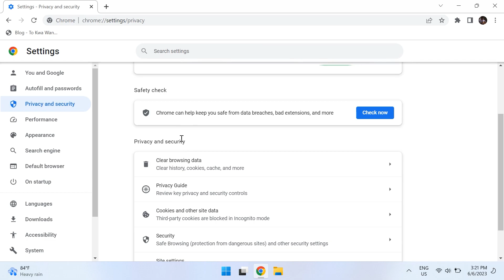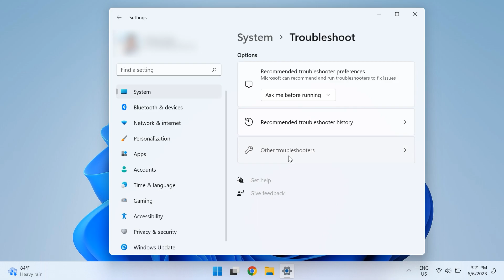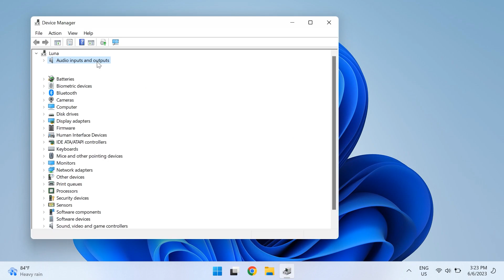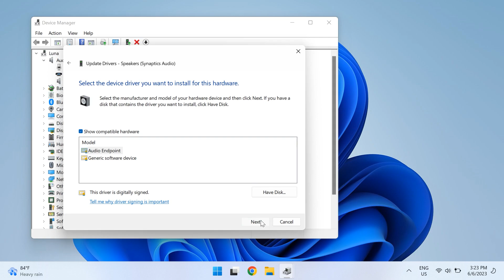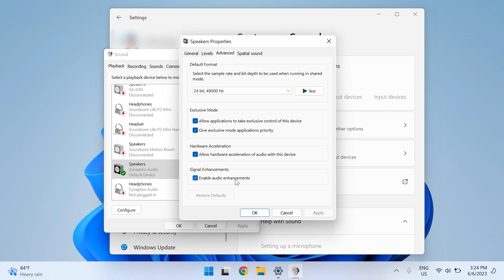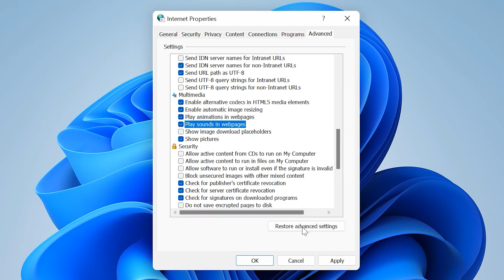How To Fix Twitch No Sound and Audio on Windows 11 / 10 Problem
UPDATE: If you have any computer/software-related problems, please feel free to submit your problem on our new and we will make a solution video for you to resolve it! If you have any computer/software-related problems, please feel free to contact us by visiting our website and using the "submit a problem" button, and comment down below on our videos about your problem, and we will make a video for you to resolve it!

Hello Youtube! In this video, we will show you how to fix Twitch no sound and audio problem on your Windows 11 or Windows 10 laptop or computer. If it is not working properly on your PC, then this video can help solve your Twitch not working properly issue.

Although there can be multiple reasons why Twitch fails to play any audio and sound during streams, the given solutions in the video can help to solve your problem. These fixes are meant as an easy and quick way to get your Twitch Sound and Audio running again but if this doesn't work, the recommendation is to first restart your PC after all the solutions and fixes, and then try reinstalling Windows. Meant for all current Windows versions: XP, Vista, Windows 7, 8,  8.1, and of course Windows 10 and Windows 11.

Make sure to watch the entire video for this fix to work properly!

Softbay is the best place on the planet for computer software troubleshooting, product reviews, and tech news. It was created for the sole purpose of helping out people who are unfamiliar with today's world technology's workings. Our content also includes how-tos, tips and tricks, tutorials, and other tech-based educational content for people of all ages. The following are some videos that you can try out.

If you are interested in knowing the gear used in the production of our videos, this is a list you can check out.